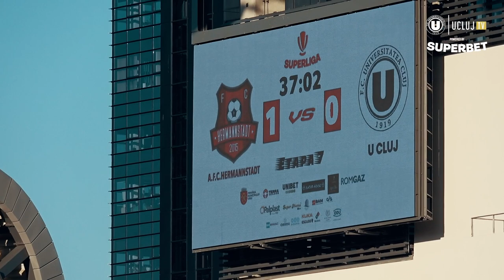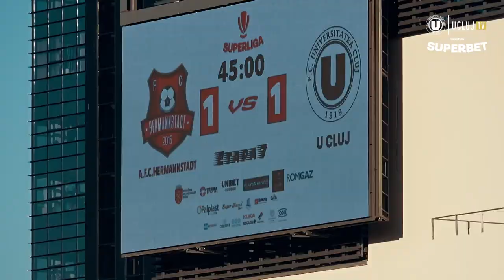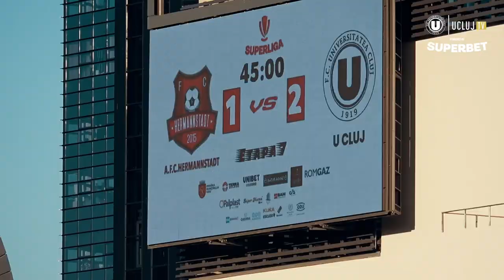DIN MIJLOCUL ACȚIUNII | FC Hermannstadt - ”U” Cluj: 2-2